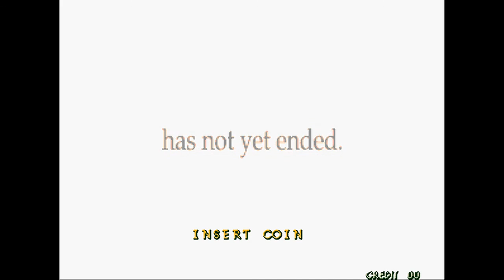The Last Blade 2 - Intro Opening HD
IntroGamesHD
Platforms: Arcade, Neo-Geo CD, Neo Geo Pocket Color, Dreamcast, PlayStation 2